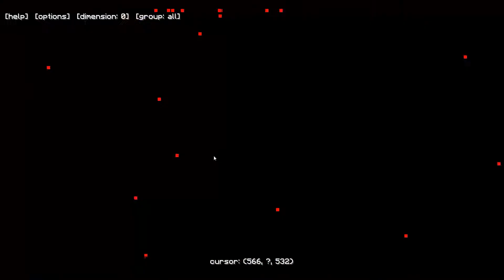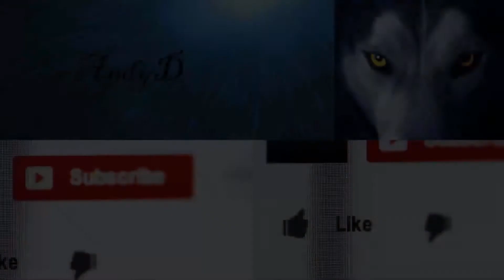Technic - HEXXIT - ep.35 - Gameplay ITA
Altre torri. altri boss.